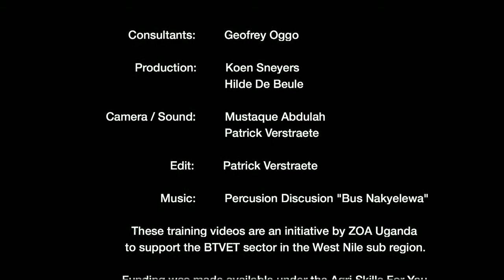Poultry Succes Story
Under the Agri Skills For You agri business development project in West Nile sub region Uganda, 5 vocational training institutes were supported to develop short curricula for young agro entrepreneurs.

These training videos complement the newly developed short curricula to back up theory lectures and inspire the students.
ZOA is an international relief and development organization which works to ensure a positive change at the community level to realize dignified and resilient lives.

These videos were developed with funding of the Embassy of the Netherlands, through ICCO cooperation and implemented by ZOA Uganda.